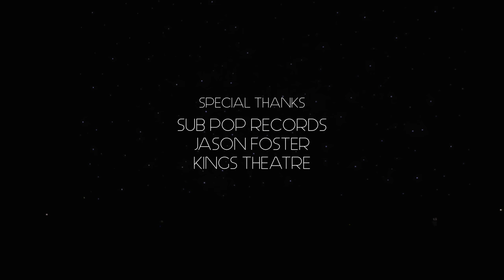Beach House Full Set | Live at Kings Theatre | Pitchfork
Beach House performed live at Kings Theatre in Brooklyn on August 23rd, 2018.

SET LIST:

0:25 Levitation
6:06 Wild
10:49 Dark Spring
14:20 The Traveller
18:31 L'Inconnue
23:16 Lazuli
28:05 Drunk in LA
32:10 Myth
36:29 Elegy to the Void
42:54 Woo
47:19 Space Song
53:32 Wishes
58:15 Girl of the Year
1:02:13 Sparks
1:07:39 Lemon Glow
1:12:17 Home Again
1:16:50 Walk in the Park
1:22:19 Dive